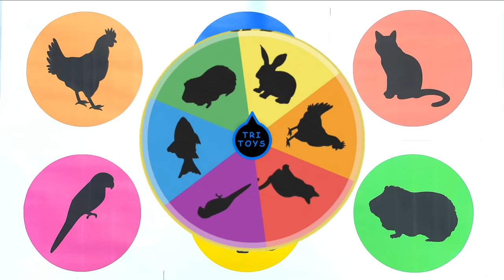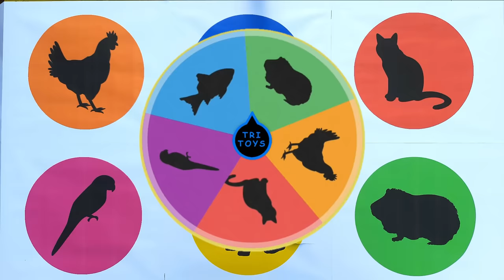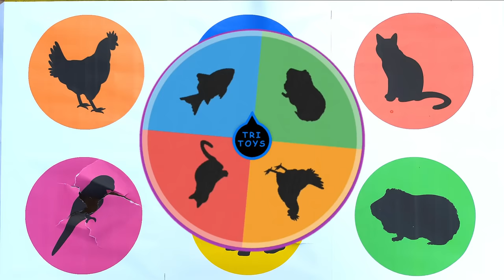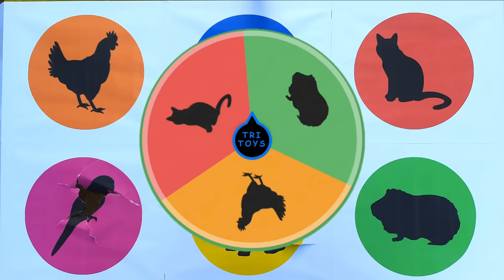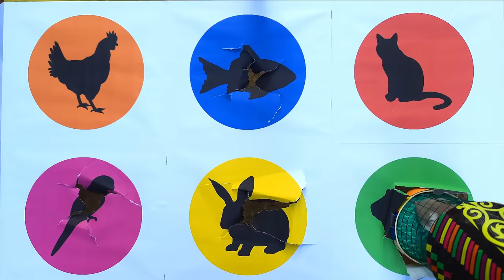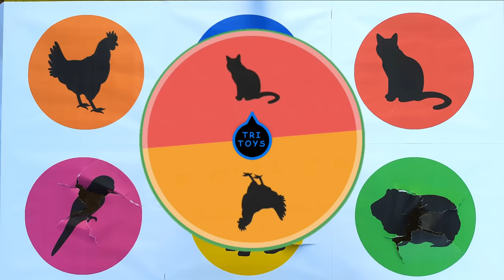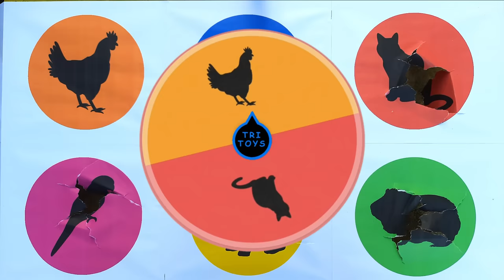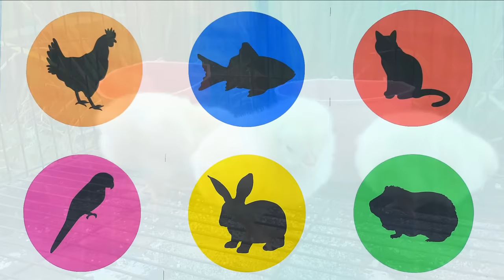Hewan Peliharaan: Ayam, Kucing, Ikan, Burung, Klinci, Tupai Hamster